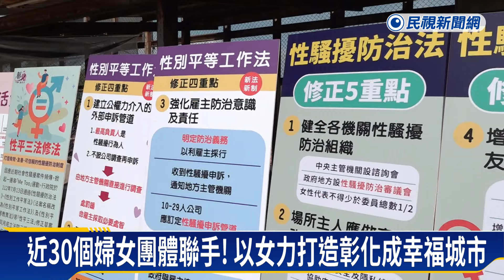彰化婦女節活動盛大揭幕 縣長王惠美親自到場支持－民視新聞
【民視即時新聞】中部中心／李文華報導為響應國際婦女節到來，彰化縣政府，今天（24日）在和美運動公園，舉辦「慶祝113年彰化縣婦女節活動--「彰化女力精彩活力」，縣長王惠美親自到場支持，活動結合縣府各局處及社福團體，匯集各界力量，一起合作、共同打造幸福城市。